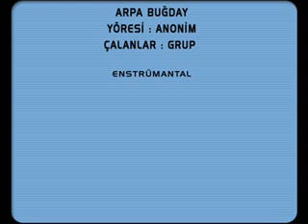Kültür ve Sanat Dizisi - 2 - Arpa Buğday, Enstrümantal, Anonim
Burhan Öralay
Daha Fazla Bilgi İçin u ziyaret ediniz.
Bircan Pullukçuoğlu
Coşkun Güla
Okan Murat Öztürk
Sümer Ezgü